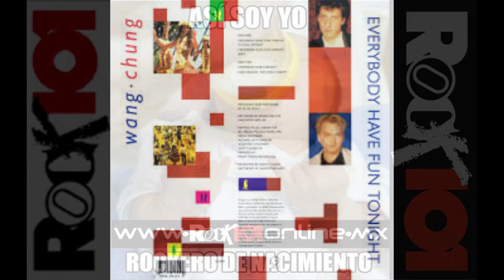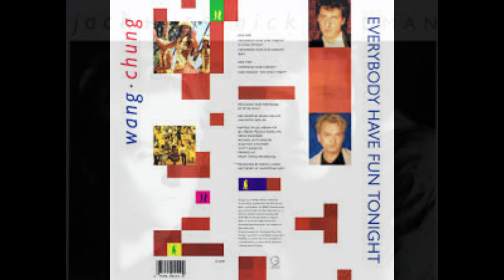Rock 101 Viñeta Everybody Have Fun Tonight...L.G.S.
1987 Y todos a divertirse en donde mas 101